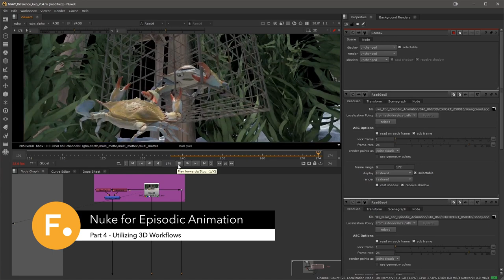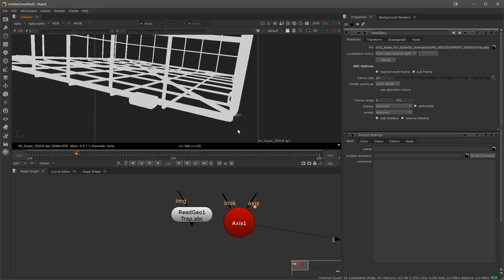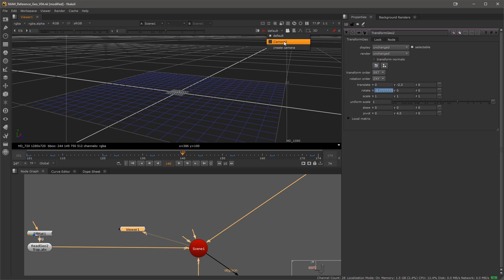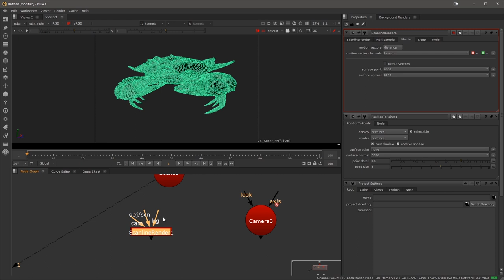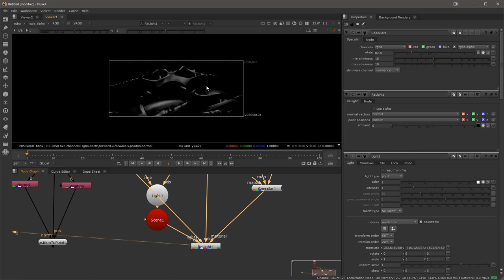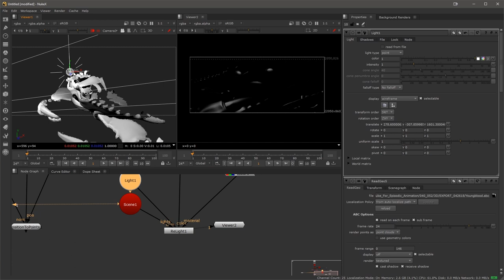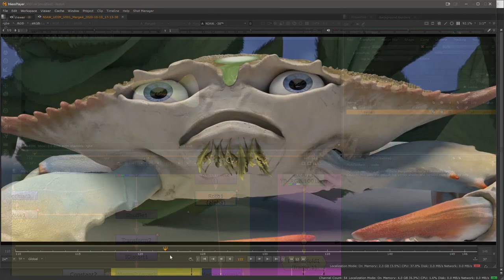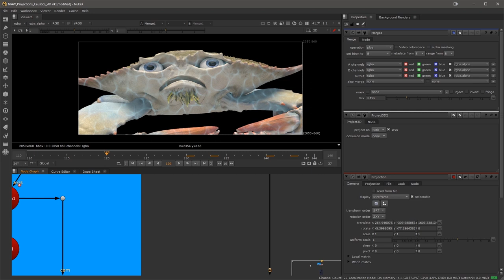04 - Utilizing 3D workflows | Nuke for Episodic Animation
In this video Terry Riyasat covers some workflows using the 3D space in Nuke alongside geometry from the 3D department. Terry takes a look at using the Axis node to add elements that match our render, and building texture using the UDIM importer, relighting as well as projections.